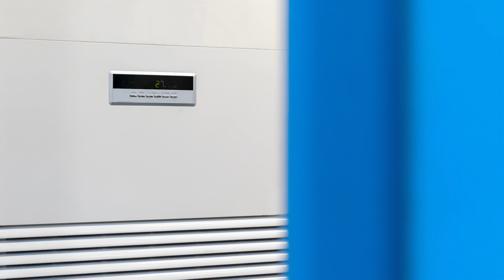CLIMATIZZARE D'ESTATE: tutto quello che devi sapere | GIACOMINI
In questo video, esploriamo l'importanza e i vantaggi della climatizzazione durante l'estate, specialmente in ambito industriale. Scopri come un sistema di climatizzazione efficiente può migliorare il comfort, aumentare la produttività e ridurre i costi operativi.

La climatizzazione non è solo una questione di comfort, ma può rappresentare un vero e proprio investimento strategico per la tua azienda. Un ambiente di lavoro confortevole aiuta a mantenere alta la produttività e il morale dei lavoratori, oltre a proteggere le attrezzature sensibili dal surriscaldamento.

Per ottenere una consulenza o avere maggiori informazioni ci trovate sul nostro sito

DI COSA PARLIAMO IN QUESTO VIDEO?

00:00  Intro
00:15  Quanto è complesso climatizzare un capannone?
00:22  Parametri da tenere in considerazione
00:40  Cosa significa climatizzare un capannone
00:52  Perché scegliere una soluzione Giacomini
01:08  Dove contattarci

GIACOMINI - SPECIALISTI DELL'OTTIMIZZAZIONE ENERGETICA per grandi ambienti, stabilimenti e luoghi di culto

Progettiamo impianti industriali da oltre 20 anni
Con oltre due decenni di esperienza nel settore della climatizzazione civile e industriale, abbiamo sviluppato un know-how e una conoscenza profonda delle regole della climatizzazione per grandi ambienti. Il nostro segreto? Sostenibilità, ottimizzazione e risparmio dell'energia, tre aspetti fondamentali per un corretto efficientamento energetico. Mettiamo a tua disposizione tutta la nostra esperienza, la voglia di innovare e la passione che ci guida da sempre.

Il nostro servizio di installazione di un sistema di climatizzazione e riscaldamento è un servizio 100% completo e senza pensieri: ci occupiamo noi di ogni step, senza che tu debba preoccuparti di nulla. Partiamo con un'analisi approfondita sul sito, identificando punti di forza e criticità, seguita dalla creazione di un sistema su misura che si adatta perfettamente alla struttura del tuo edificio. L'installazione è rapida e rispettosa della conformazione del tuo spazio. Inoltre, gestiamo tutte le procedure legali e le certificazioni necessarie post-installazione.